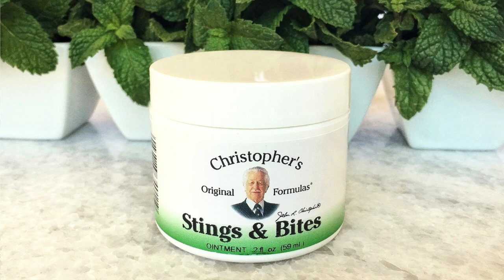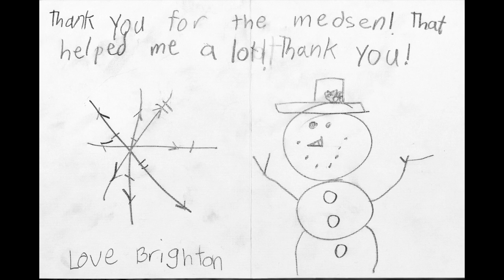🦂Remedy: Scorpion Stings!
This is such a fantastic combo for scorpion stings. Use this remedy and get fast relief! We used this when my son was stung and on neighbors in our area. It helps take the pain away. It's a natural organic way that really works to combat that nasty pest!

In a hurry? Quick! Remedy is this...

Stings & Bites

IB Profen & Benadryl

Diatomaceous Earth

You can also run to the health food store to grab these items if you are in a pinch!!

Learn a little more about what we use Stings & Bites